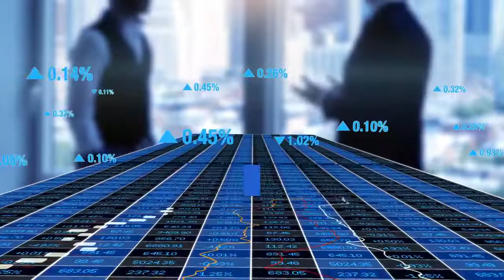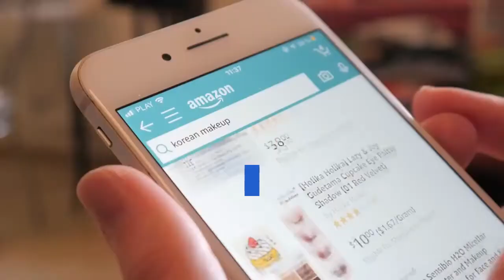Which Jobs are Making the Biggest Returns Now that the Economy is Reopening?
With the US reopening in phases, they are trying to push the unemployment statistics up.  But, with more jobs being added each month, more and more workers are being misclassified as employed but not at work, and that might have created the issue where they should’ve been shown as temporarily laid off, which was why the unemployment was so high. But, retail and restaurants across America are slowly going back to normal and of course, adding new jobs.  Here are the sectors which will see the most growth.